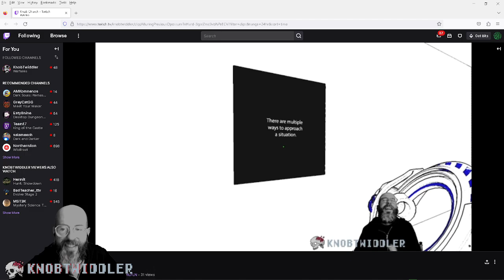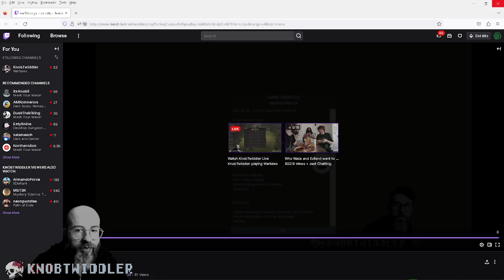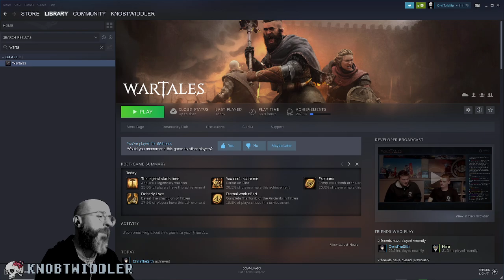🗡🏹💰 a band of Twitch chat heroes Day 3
Knob streams 25 hrs / 8 days a week in his head but until neurotech advancements catch up he broadcasts the old fashioned way when he has time.